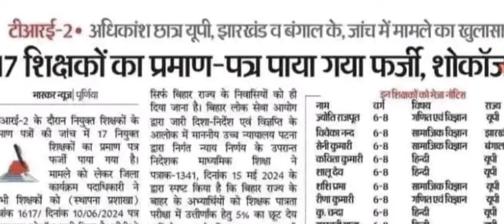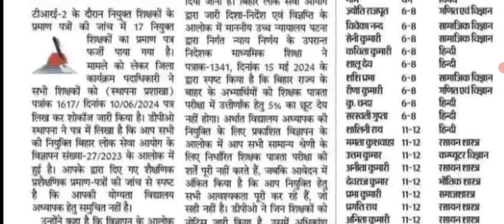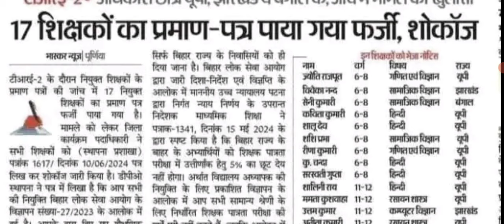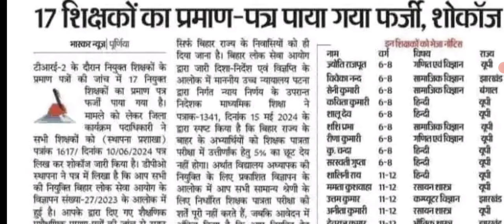BPSC Teacher फिर फर्जी निकले ।। अन्य राज्य के BPSC Teacher CTET Fail निकले